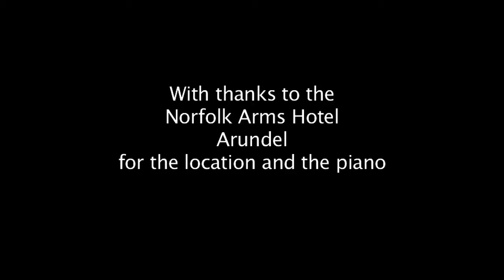The Bench Concert - A film insert for the play, The Bench.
This film was shot on a Canon 5D MkII using a 24-105 f4, standard lens, lit with Dedo's and edited on FCP. It was an insert to a play produced by the Drip Action Theatre in Arundel, West Sussex of the play "The Bench" by Gerald Sylberas. It was projected on to a large screen as part of the play. The location was the Norfolk Hotel, Arundel.